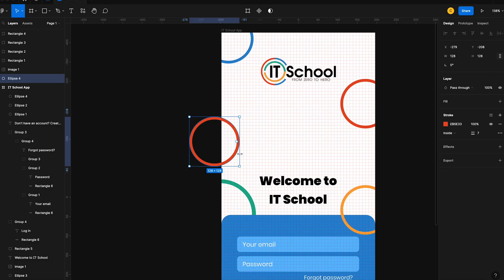🤝 🧑‍💻 Față în față cu Mentorii IT School | Cristian Vîrciu, trainer al cursului UI/UX Design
Cunoaște trainerii experți de la care vei învăța competențele necesare pentru a accesa cariera mult dorită în IT! 🙌 Ei sunt profesioniști cu experiență calificată în domeniile în care activează și sunt parte din comunitatea de zeci de traineri IT School, dedicați procesului tău de formare.

Cristian Vîrciu este Head of UI/UX Design la compania Wolfpack Digital și cumulează o experiență de 10 ani în domeniul Designului.

De la Cristian vei învăța cum să construiești interfețe intuitive și atrăgătoare pentru utilizatorii unei aplicații web/mobile, oferind o experiență digitală cât mai plăcută.

🌟 Cursul de UI/UX Design de la IT School îți oferă TOT ce ai nevoie pentru a-ți face debutul în această carieră.
Chiar dacă începi de la zero, cu ajutorul trainerilor noștri și modul practic de învățare, vei avea șanse excelente în fața oricărui angajator.

🧑‍🎓 👩‍🎓 Misiunea IT School este aceea de a-ți oferi șanse maxime de reușită atât pe termen scurt, cât și pe termen lung. Asta îți vor confirma cei 10.000 de cursanți pe care i-am format, în +9 ani de activitate.

𝐁𝐎𝐍𝐔𝐒: îți oferim cadou câteva sesiuni (esențiale) de 𝐂𝐚𝐫𝐞𝐞𝐫 𝐂𝐨𝐚𝐜𝐡𝐢𝐧𝐠 care te vor învăța cum să îți faci un CV impecabil și cum să lași o impresie bună la interviu.

🔻🔻 Intră pe pagina de curs pentru a afla toate oportunitățile de creștere pe care ți le oferim la început de carieră ca UI/UX Designer